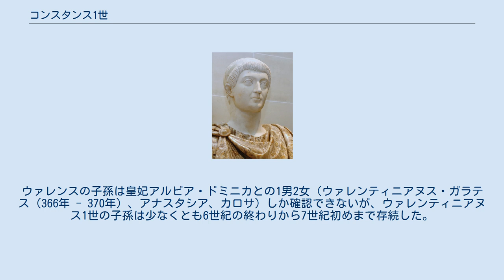コンスタンス1世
コンスタンス1世（Constans I,　320年/323年頃 - 350年1月18日）は、ローマ帝国の皇帝（在位：337年 - 350年）。
全名は、カエサル・フラウィウス・ユリウス・コンスタンス・アウグストゥス。
 コンスタンティヌス1世とファウスタ（マクシミアヌス帝の娘）の間に三男として生まれるが、母親は不義密通の罪で処刑された。
宦官が取り仕切る宮廷内で2人の兄とともに育てられ、337年に死去した父親の葬儀はコンスタンティノポリスで行われたが、滞在地の距離から参加しなかった。
葬儀のしばらく後で、コンスタンティノポリスにいる親族は粛清されることとなる（首謀者はおそらく次男コンスタンティウス2世）。
この後、3人の息子は会談を行い、揃って即位した。
主にイタリア本土、パンノニア、ダキア、北アフリカなどを統治していたが、後に長兄のコンスタンティヌス2世から北アフリカの割譲を求められる。
しかし340年、侵攻してきたコンスタンティヌス2世をアクィレイア近くで打ち破る。
 コンスタンティヌス2世が統治していたブリタンニア、ガリア、ヒスパニアなどを引き継ぐが、自身も、配下の将軍、マグネンティウスに反旗を翻され、350年、捕われ殺害される。
没年齢は30歳前後とされる。
 コンスタンス1世はオリュンピアス（Olympias、325年 - 361年）と結婚。
オリュンピアスはFlavius Ablabiusの娘。
Ablabiusの妻（オリュンピアスの母、310年生誕）はコンスタンティウス1世の娘の一人（コンスタンティヌス1世の異母妹の一人）アナスタシア（293年頃から314年までは存命）とその夫バッシアヌス（316年没）の娘である。
Ablabiusの妻には姉が一人いる（名はファウスタ?、307年生誕。オリュンピアスの伯母）。
つまり、オリュンピアスはコンスタンティウス1世の曽孫でコンスタンティヌス1世の従姪孫、コンスタンス1世の従姪でもある。
コンスタンス1世の死後、アルメニア王アルサケス2世と再婚したが、子供はいない。
 オリュンピアスの伯母ファウスタ?は大グラティアヌス（290年 - 367年）と結婚。
ウァレンティニアヌス1世・ウァレンス兄弟の母となり、この兄弟からウァレンティニアヌス朝が始まる。
ウァレンスの子孫は皇妃アルビア・ドミニカとの1男2女（ウァレンティニアヌス・ガラテス（366年 - 370年）、アナスタシア、カロサ）しか確認できないが、ウァレンティニアヌス1世の子孫は少なくとも6世紀の終わりから7世紀初めまで存続した。